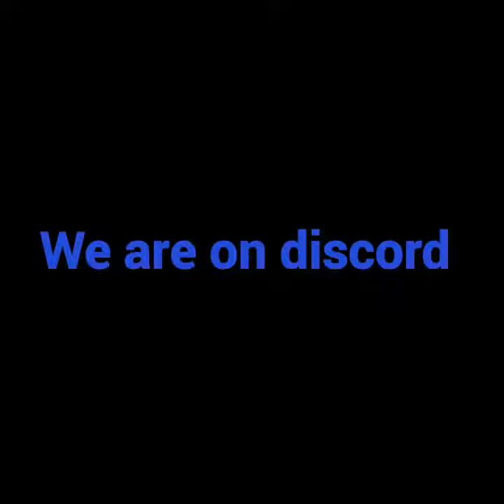JSU roblox marching band Hype vid 🔥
Roblox JSU Marching band